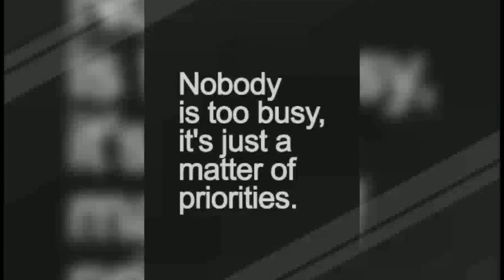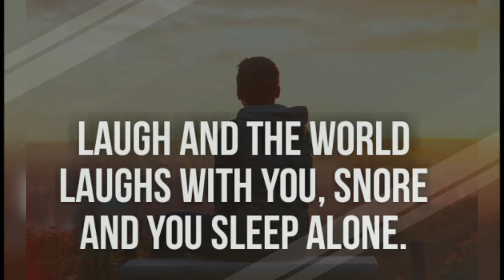Most popular inspirational Quote on alone